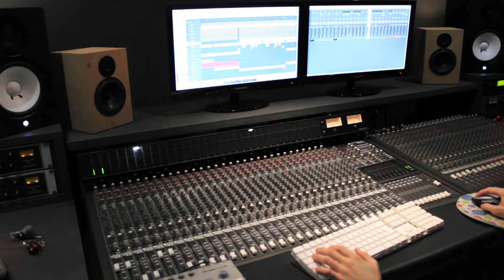Marius & Cesar Remix - Midas Touch | Teaser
RELEASE : 03/03/12